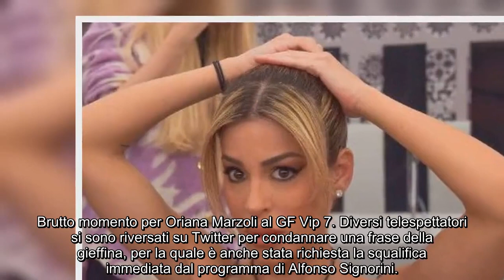“Oriana fuori”. GF Vip 7, pesantissima sulla concorrente più amata: ri.volta del pubblico